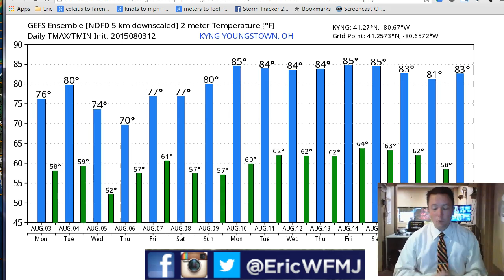Weather For Weather Geeks August 3